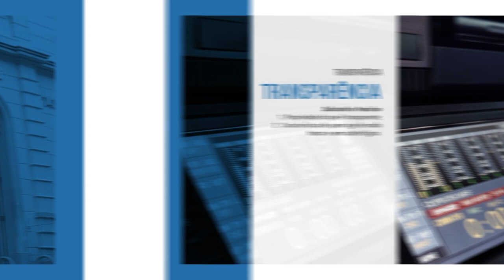Reunião da Mesa Diretora encaminha demandas do Parlamento